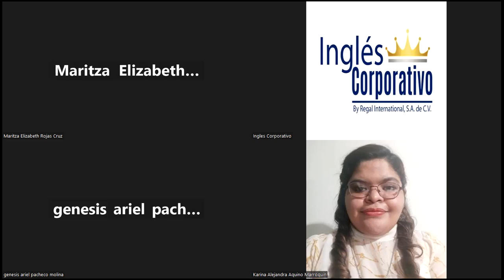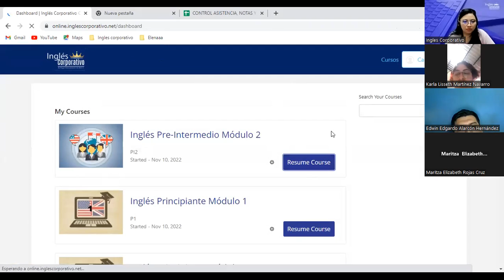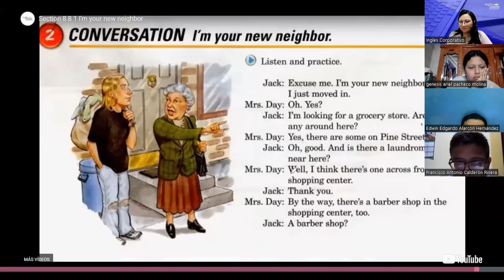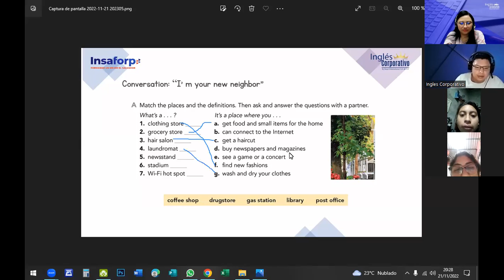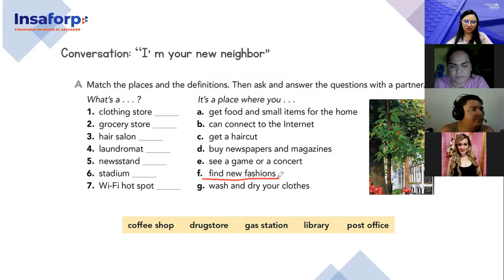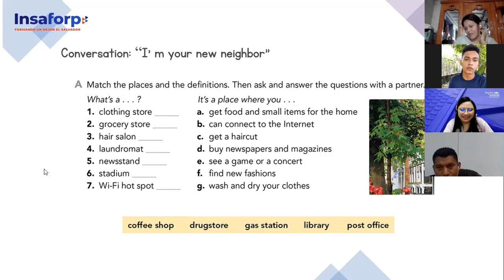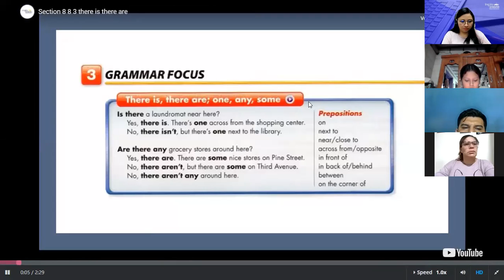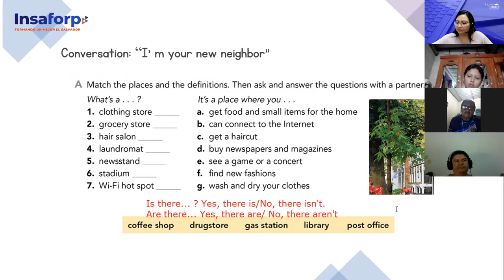Inglés Corporativo-21/11/2022-PI2- Places in the neighborhood.